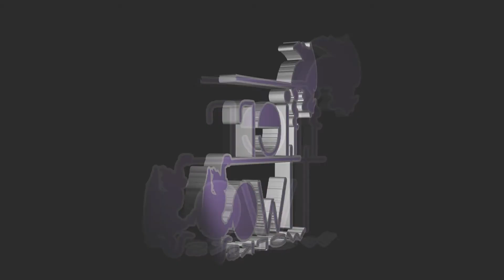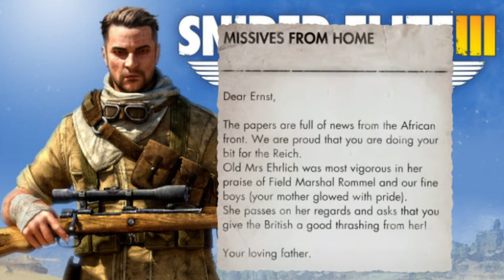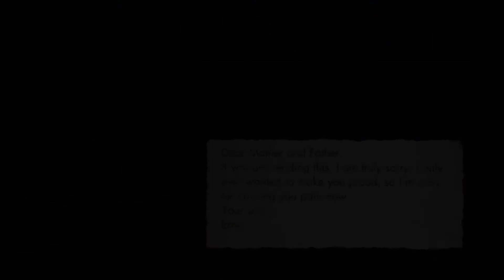Ep 12 - BONUS | Sniper Elite III - War Diaries - Complete Collection (All 60)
Psypris compiled all 60 War Diary entries and narrated them for you to enjoy in this bonus video!

♪♪ OUTRO SONG ♪♪